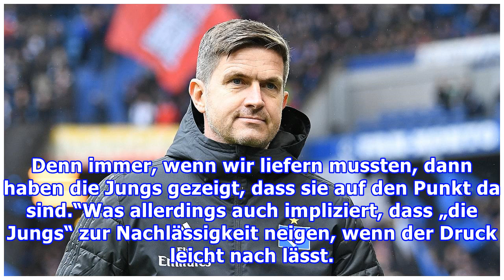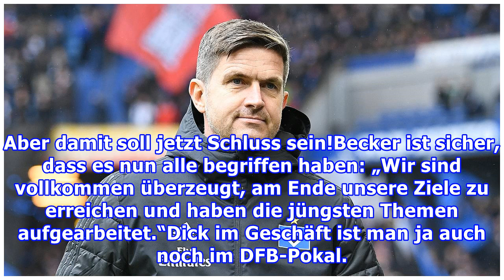Das Vollgas-Versprechen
Mit dem peinlichen 2:3 gegen Darmstadt vernichtete der HSV sämtliche Derbysieg- und Aufstiegs-Euphorie in 90 Minuten. Jetzt hat der Klub einen Haken hinter das Desaster gemacht – und gibt ein Vollgas-Versprechen für den Rest der Saison. Sport-Vorstand Ralf Becker (48) sagt auf hsv.de: „Wir reden hie...